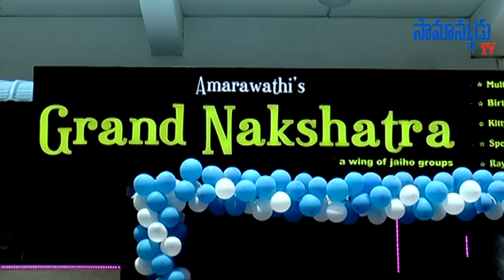Nakshatra Hotel Grand Opening In Brodipet 5/1,Guntur.